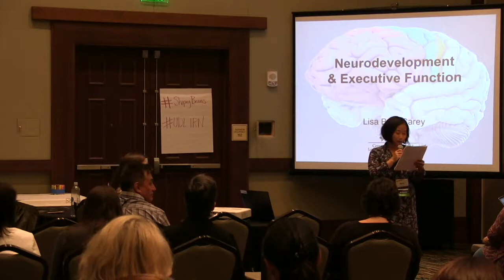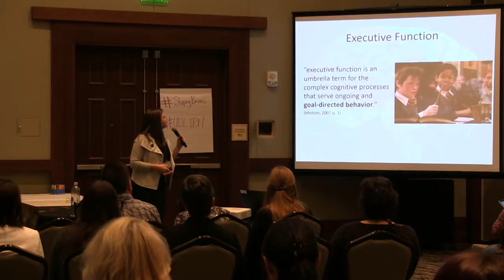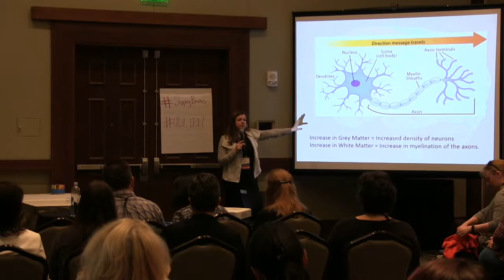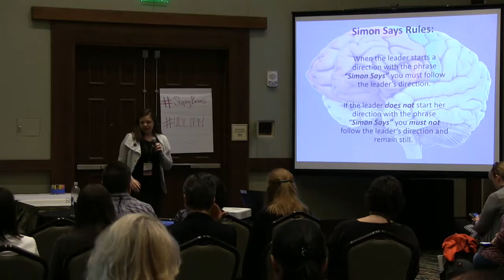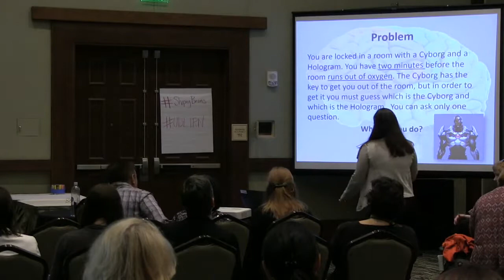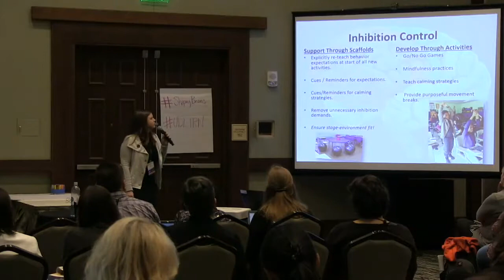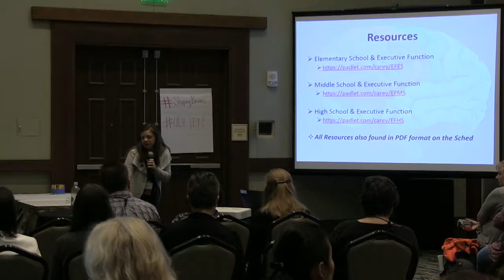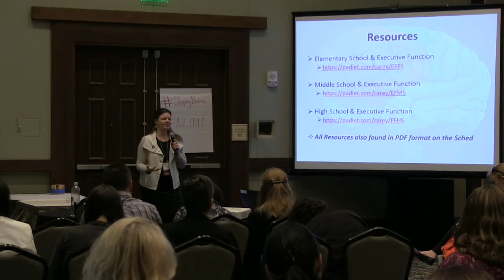Breakout Session: Shaping Brains The Neuroscience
2017 UDL-IRN Summit
Lisa Beth Carey